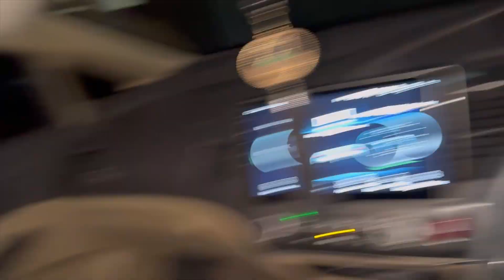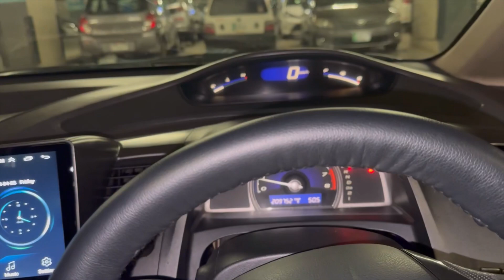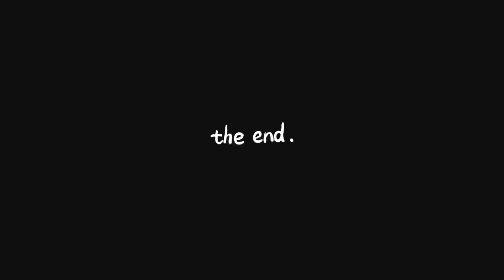IFTAR DAWAT🥰|EID KI SHOPPING🛍️DONE HO GYI|RAMZAN MUBARAK♥️